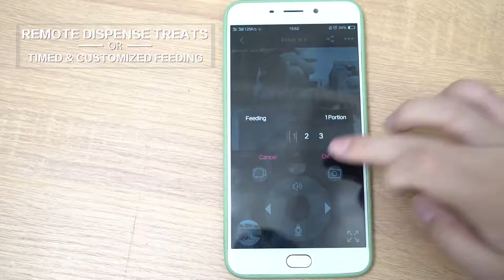Skymee dog camera petalk AI II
Skymee Petalk AI II new features:
Manual feeding without app
Automatic feeding programming
180° Rotating pan
Manual & auto night vision on/off
Wireless charging for AI-enbled phones
Day & night TF card record